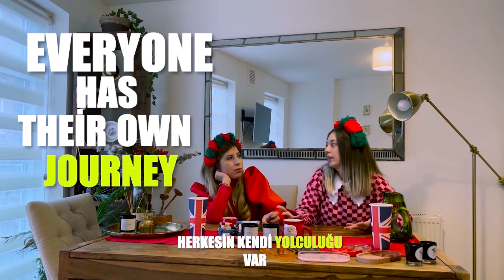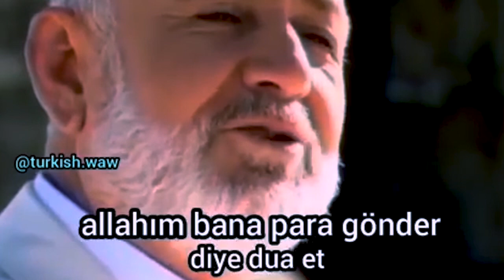INGILTERE: KENDİ ŞİRKETİMİ NASIL ACARIM? İKİNCİ ŞİRKETİNİ KURDU. Full Motivasyon içerir + Mum Yapımı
Bazılarımızın en basından beri hayali kendi işimizin patronu olmakken bazılarımız icinse belli bi yastan ve tecrübeden sonra artık kendi işimin basına geceyim düsüncesi sarar. Eğer bu düşünceye girenler varsa yeni bir yıla baslamadan once hem Türkiye’de hem de istediğiniz her hangi bir ülkede kendi işimizi nasıl kurarız fikriyle kız kardesim gibi gördüğüm Ceren’le harika bir motivasyon videosu yaptık. Hem de benim kanalımda mum yapımı ile ilgili güzel bilgiler ve detaylar paylastı.